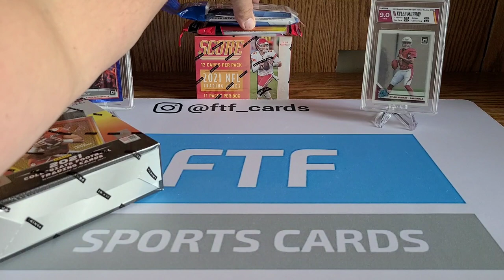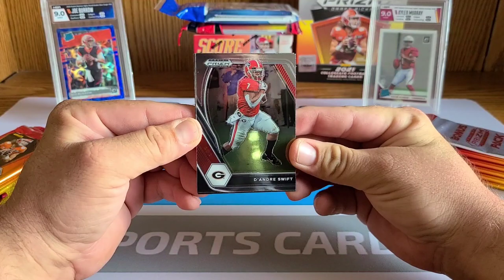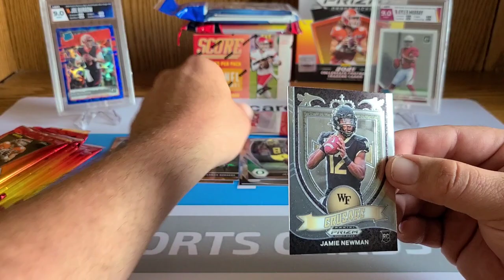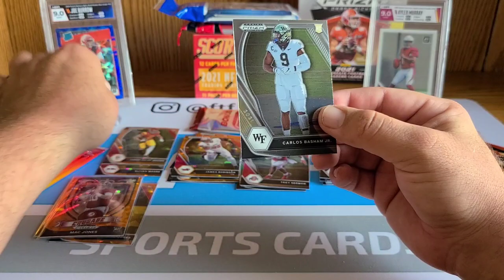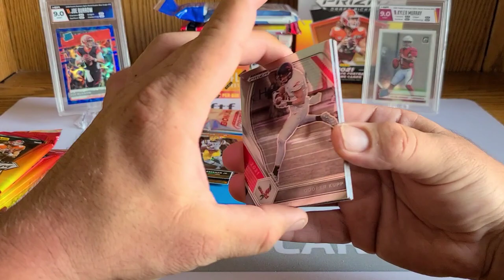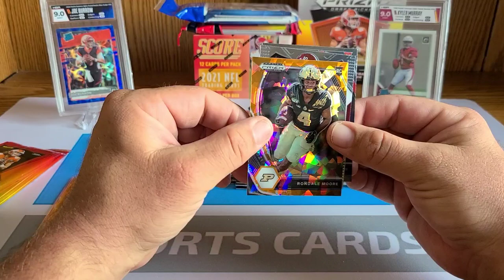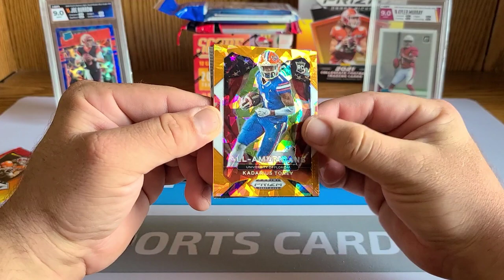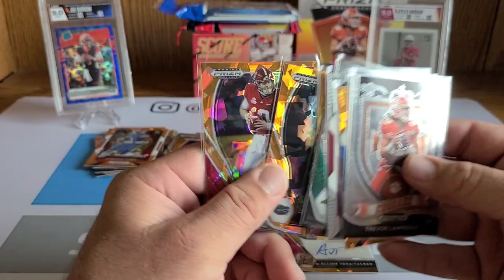On Campus Hunting!!! 2021 Panini Prizm Draft Picks Football Mega Box Rip!!! QB HOT BOX!!!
Hey everyone thanks for tuning in to today's video!!!  As mentioned in video the links for the shout outs and Chad's Hga reveal will be down below!!!  Please go and give those guys subs!!!